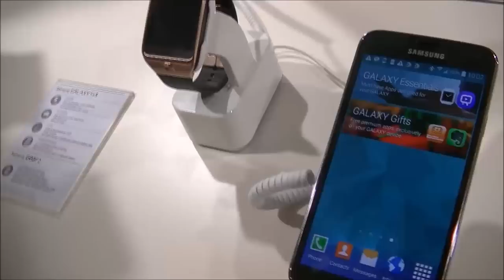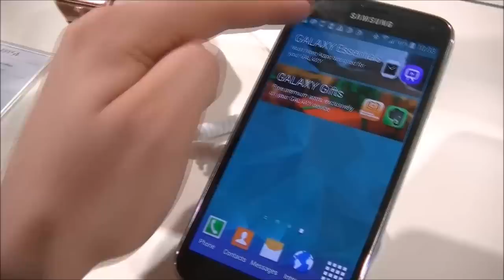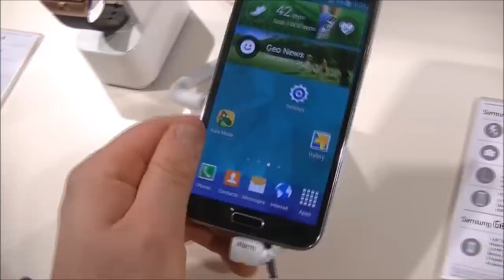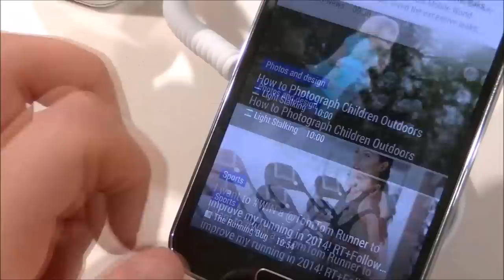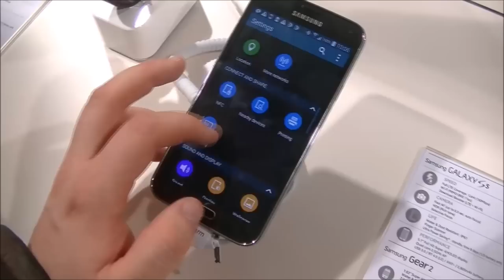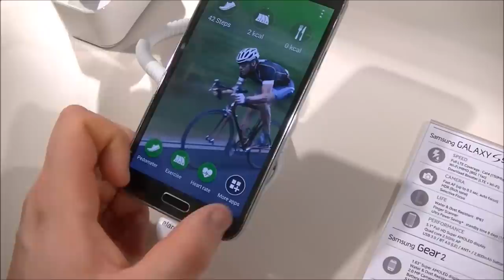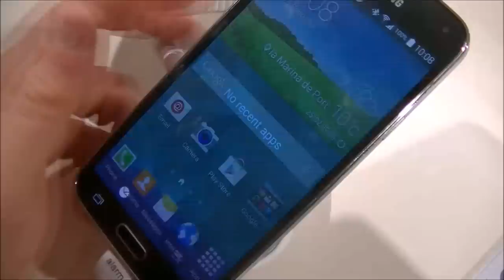Samsung Galaxy S5 Video Preview NexusLab